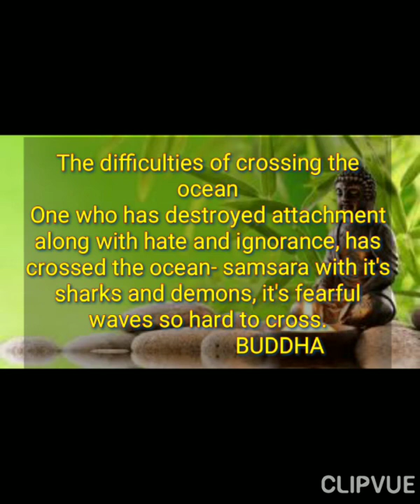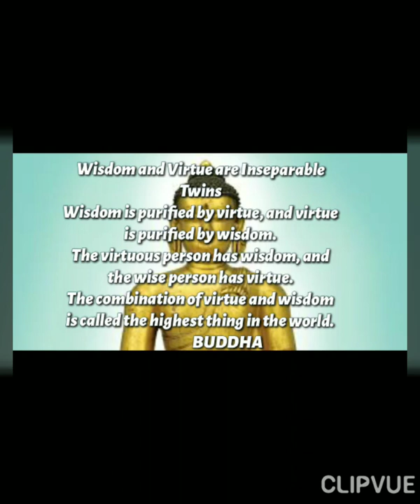Powerful Buddha quotes | Author : K Sri Dhammananda | Part 2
*Copyright: All the content published on this channel should not be used or Reproduced on full or part of it without the creator (Lord Buddha And Buddhism) permission

Great Buddha Quotes On Life | Buddha Quotes In English | Buddha Quotes That Will Change Your Life | Life Quotes | Wonder Zone

The law of karma explained by buddha | A beautiful story of karma | Buddha quotes |  Gautam buddha motivational story | Lord buddha | Buddha quotes | A beautiful story of karma | the story of lord buddha | buddha stories english | Buddha stories | Motivational story. Inspirational stories. Moral story. buddha story in english.